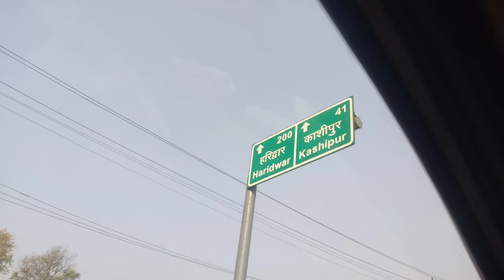Lucknow To Rishikesh Road Trip (v1)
(Similar videos on youtube)